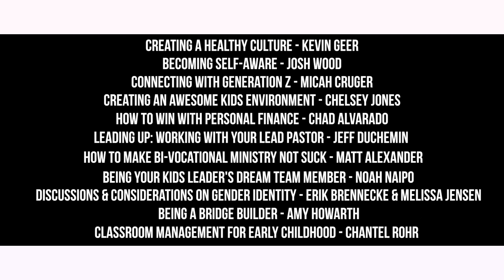Fusion Conference Workshop Promo 2018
Here's a sneak peek at some of the workshops available at Fusion Children's Leader Conference 2018! Workshop videos will be posted after the conference!